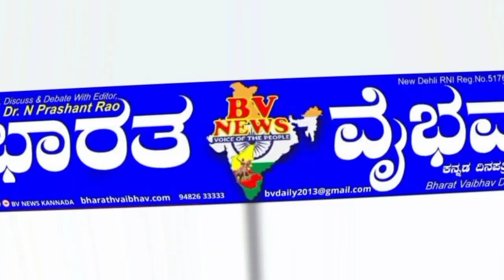ಬಾದಾಮಿ |ಭಾರತ ಜೋಡೊ ಯಾತ್ರೆ ಪೂರ್ವ ಭಾವಿ ಸಭೆ ಯಶಸ್ವಿ